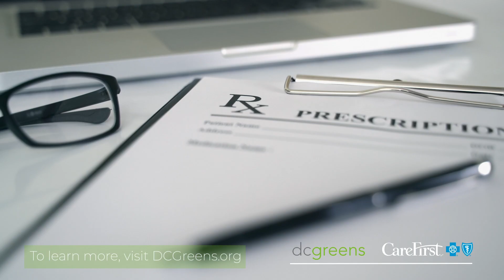CareFirst and Monumental Sports with DC Greens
Together with Monumental Sports, CareFirst BlueCross BlueShield (CareFirst) is committed to supporting the health and well-being of the communities it serves.

In Southeast D.C.'s Congress Heights neighborhood, CareFirst and the Capitals are partnering with DC Greens on various programs, including the Well at Oxon Run. The Well is a resident-led intergenerational urban farm and community wellness space that empowers community members to define and create wellness on their own terms.